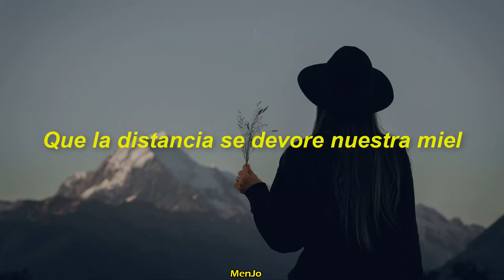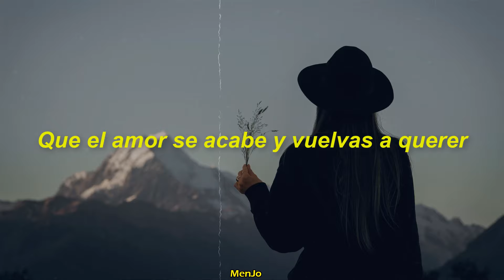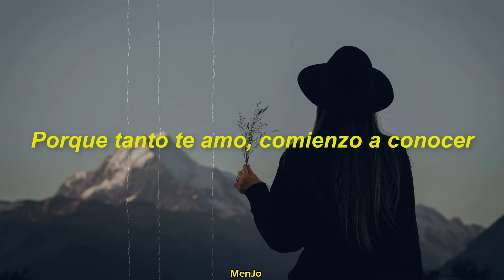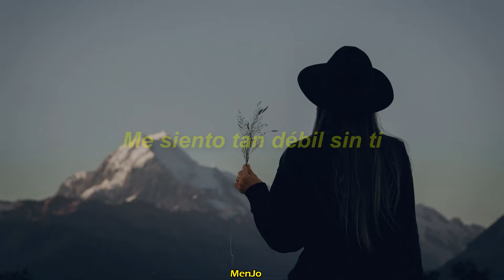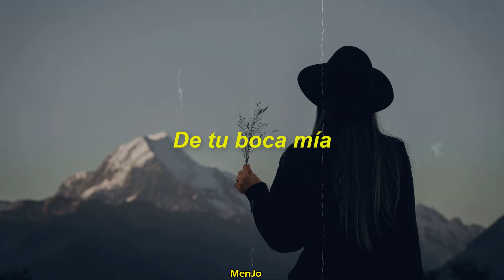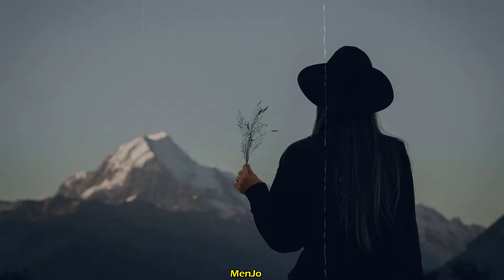Carla Morrison - Hasta la piel | Letra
Hey Hola! Aqui insta de MenJo